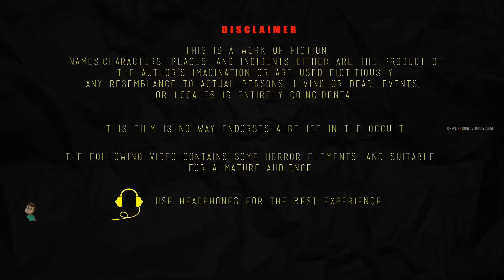പിശാച് ദൈവമാണ് - PISHAACHU DAIVAMAANU | Cartoon In Malayalam | CHEWINGGUM TV Malayalam